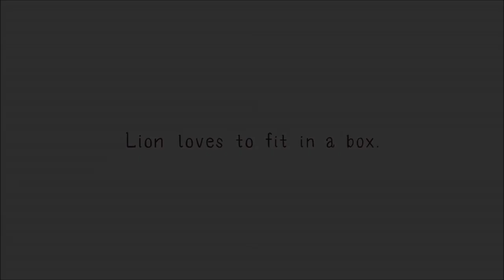i think you're so good, and i'm nothing like you ♥ steven universe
this is a very very personal video for me. i purposefully didn't use a single effect, technique, or transition in the entire video; it's just pure editing and some strong emotions tossed in there.

if you're curious as to why its That Emotional of a viddy for me, you can ask, but otherwise i'm not going to elaborate. this could be considered a vent video actually! but a really soft, nice, comfy one. hope you enjoy :03